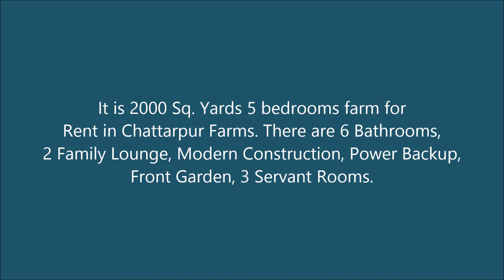5BHK FARM HOUSE FOR RENT IN CHHATTARPUR FARMS ~~~ Mother9 PROPERTY: RENT ~ SALE ~ PURCHASE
5BHK FARM HOUSE FOR RENT IN CHHATTARPUR FARMS ~ DELHI- 110074 INDIA
Mother9 PROPERTY
RENT ~ SALE ~ PURCHASE ~ COLLABORATION
R9a8j1e0e2v
BATHROOM: Six (6)
AREA: 2000 Sq. Yards
RENT: 4 Lac (Negotiable)
LOCATION: Chhattarpur Farms, Delhi- 110074
It is 2000 Sq. Yards 5 bedrooms farm for rent in Chattarpur Farms.
There are 6 Bathrooms, 2 Family Lounge, Modern Construction,
Power Backup, Front Garden, 3 Servant Rooms.
WE'RE
At Mother9 PROPERTY, we understand that people everywhere are searching for a home, flat, flat for rent, flat for purchase, land, farm house, villa in Vasant Kunj, Mehrauli, Chhattarpur, Green Park, SDA, Hauzkhas, Malviya Nagar, Saket and nearby area in South Delhi to call their own.
We want to make this search as joyful as finally finding the perfect home because we understand that finding a home is much more than an online search!
A home is a cherished memory that lasts forever, it is where the walls embrace memories, the ceilings shelter love and laughter, where the quiet corners offer a much-needed pause and life itself becomes a reason to celebrate.
So to make this journey joyful to finally finding that perfect home at Mother9 PROPERTY.
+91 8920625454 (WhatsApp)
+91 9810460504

Code: 4C1h8w1l3a